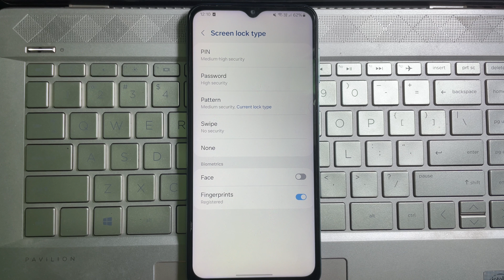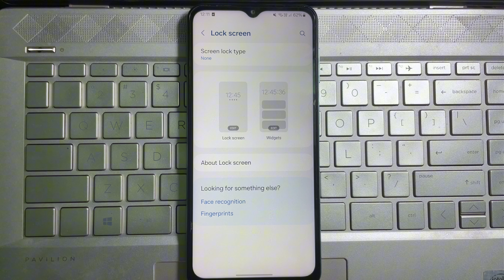How to Remove Pattern Lock on Android - Full Guide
Hey there, wonderful viewers! Firstly, a huge thank you for tuning in and spending your valuable time with me. I hope you're enjoying the content as much as I enjoy creating it for you!

Here is how to do this:

Open the Settings app on your Samsung phone.

Navigate to Lock Screen or Lock Screen and Security (depending on your model).

Enter your current PIN, password, or fingerprint according to your chosen backup method.

Now, you can choose a new lock screen method, including swipe, PIN, password, or fingerprint. You can also choose to remove the lock screen entirely (not recommended for security reasons).

how to remove pattern lock on android without losing data,
how to remove pattern lock on android samsung,
how to remove pattern lock on android in settings,
how to unlock pattern lock on android without sim card

If you're finding value in what you're seeing, please consider hitting that like button—it lets me know what you're loving and helps others discover the channel too!

Trust me, you won't want to miss what's coming up!

Whether it's suggestions for future videos, sharing your thoughts, or just saying hi, I love hearing from you all.

Once again, thank you for your support. It truly means the world to me. Together, let's continue this amazing journey. Stay awesome, and I'll catch you in the next video!